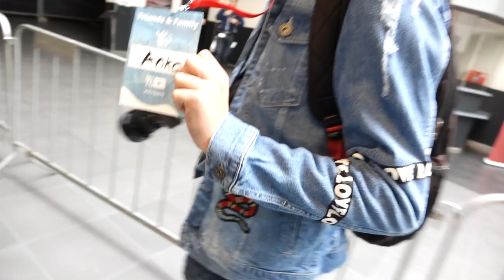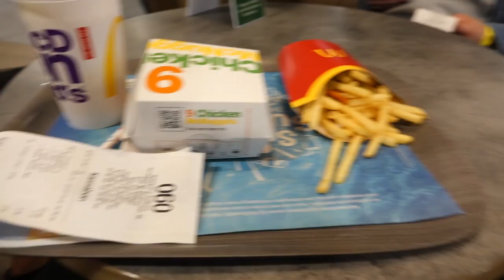DIT GING NIET ZOALS HIJ HAD VERWACHT!